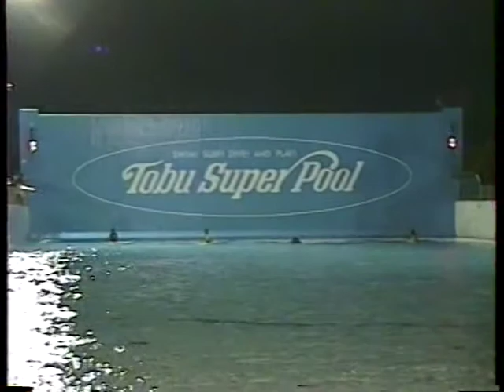ウェ～ブプール